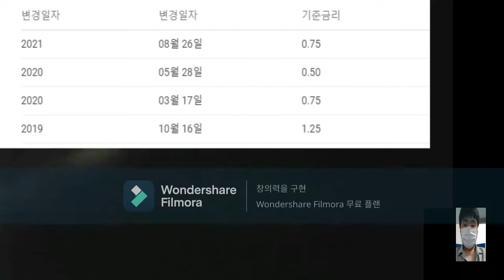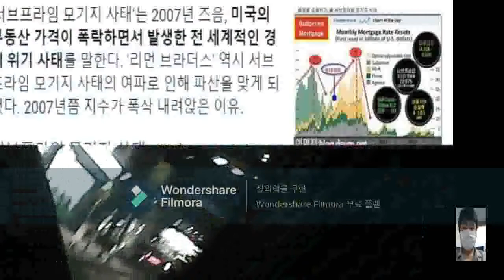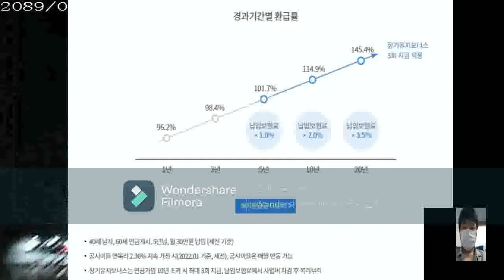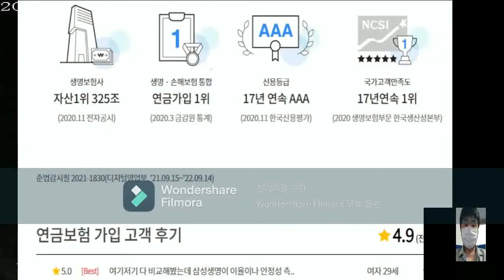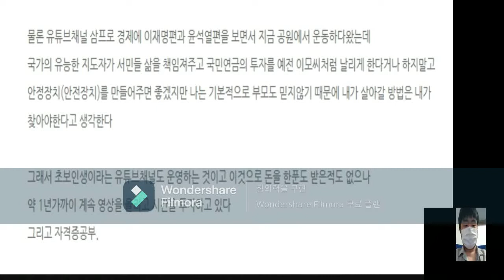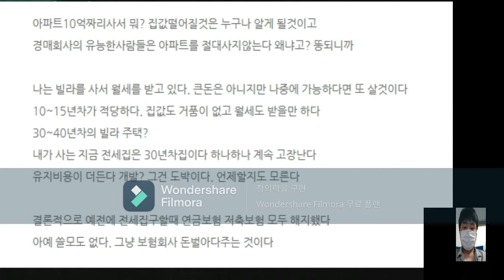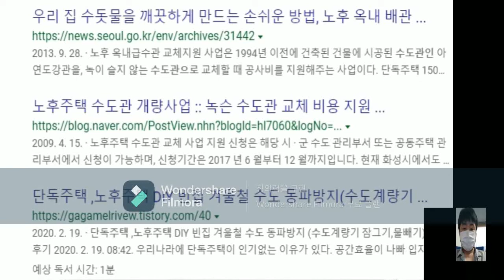노후준비 연금보험 가입해야하나